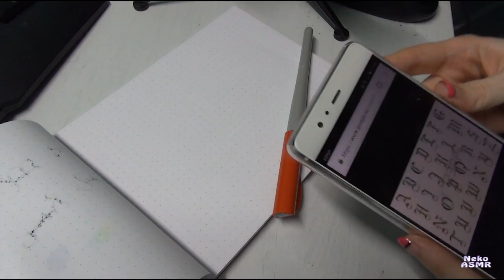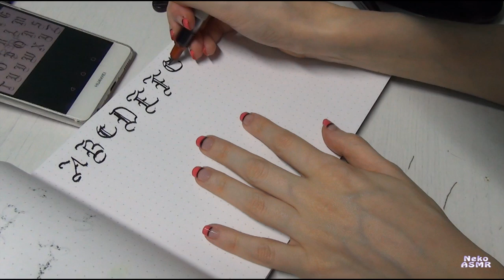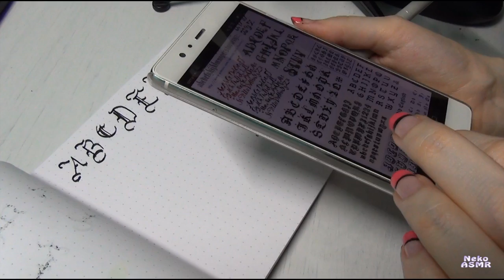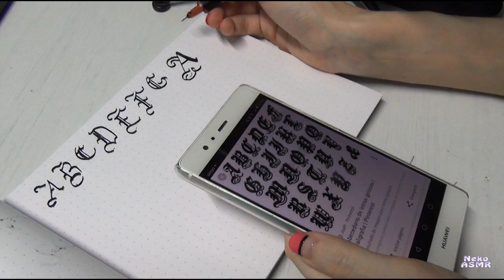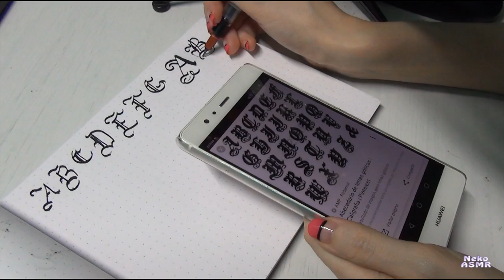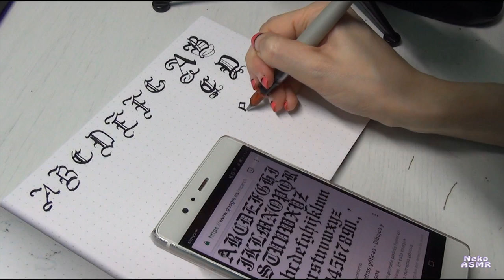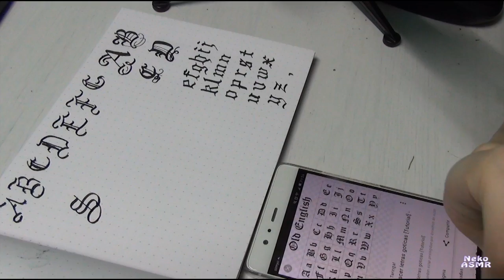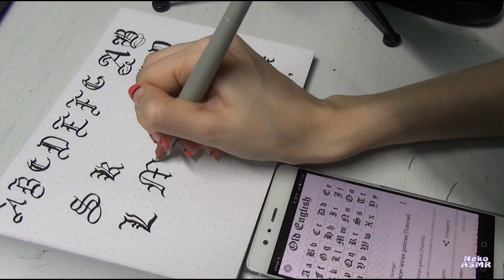Dibujando letras tan góticas como Haplo. Lettering con parallel pen. ASMR español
Los vídeos de ASMR ayudan a la gente a dormir, aliviar el estrés y ansiedad. En mis vídeos encontraréis susurros, roleplay, lecturas,  y muchos sonidos cosquillosos!